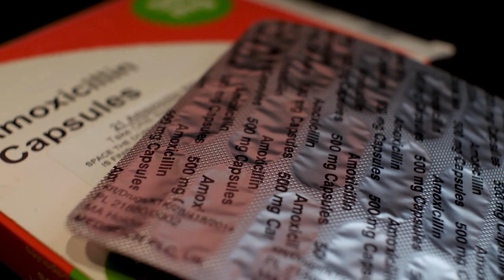Are azithromycin and ceftriaxone compatible?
Yes, azithromycin and ceftriaxone are compatible and can be used together in certain situations. Azithromycin is an antibiotic that belongs to the macrolide class, while ceftriaxone is a third-generation cephalosporin antibiotic. Both drugs have different mechanisms of action and target different types of bacteria.
There are instances where combining azithromycin and ceftriaxone can have a synergistic effect, meaning their combined action is more effective than using either drug alone. This combination is often used in the treatment of certain infections, such as community-acquired pneumonia, pelvic inflammatory disease, and certain sexually transmitted infections like gonorrhea.
For example, in the treatment of gonorrhea, ceftriaxone is the preferred first-line treatment, but the addition of azithromycin is recommended to enhance effectiveness. This is due to the increasing prevalence of Neisseria gonorrhoeae strains that have developed resistance to ceftriaxone alone. The combination of these two antibiotics helps to combat the resistant strains and improve treatment outcomes.
It's important to note that the specific compatibility of azithromycin and ceftriaxone can vary depending on the individual patient, the nature of the infection, and other factors. It is always recommended to consult with a healthcare professional or refer to the prescribing information for specific dosing and compatibility guidelines.
In conclusion, azithromycin and ceftriaxone can be compatible and used together in certain situations. The combination of these two antibiotics can have a synergistic effect and is often used to treat infections where their combined action is beneficial. However, it is crucial to follow the guidance of healthcare professionals and prescribing information to ensure safe and effective use.